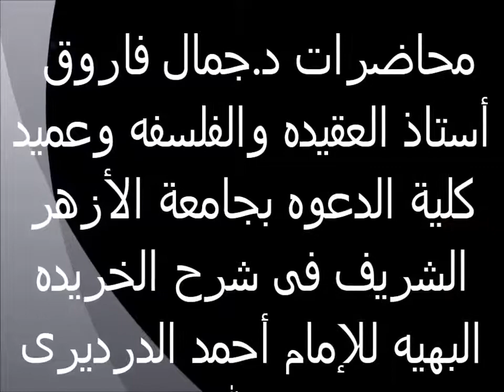التسلسل والدور والإستدلال على حدوث العالم 17 الخريدة البهية لفضيلة الدكتور - جمال فاروق الدقاق